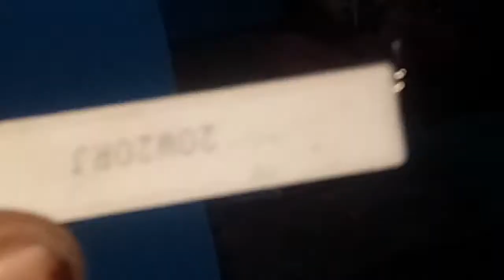tv polytron slim mati total..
tv polytron ini hanya mikron yang mati..mikron ini buat low star biar ga jeglek ke kwh..